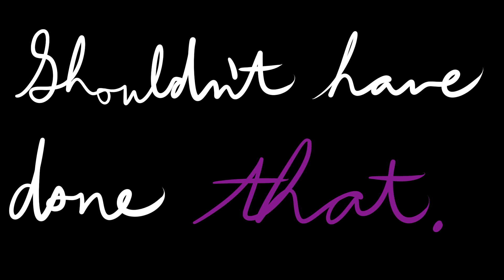15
Wouldn't have thought those were eyes.